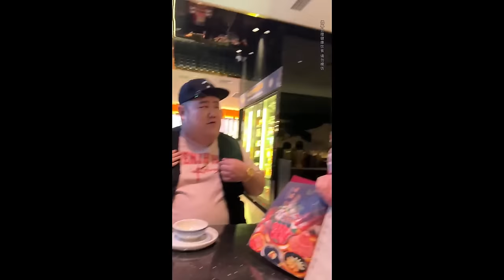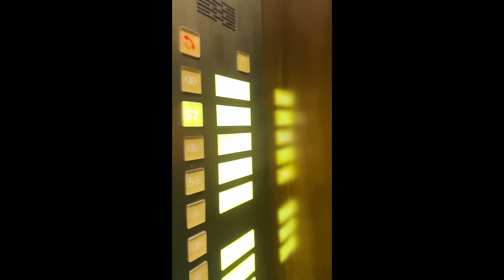花1000元挑戰貴陽牛自助！ 一口氣點100片M8和牛，肉質鮮嫩沾上秘製醬料吃過癮【樱木花胖】